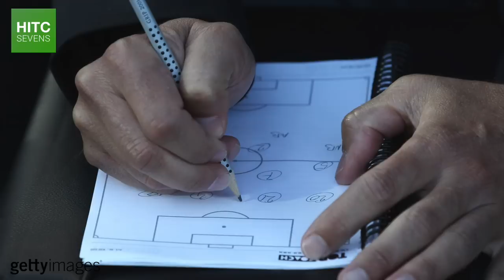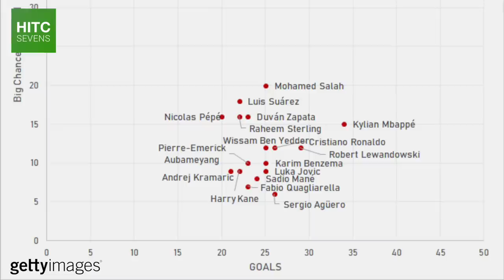Best Footballer EVER At EVERY Age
From Santos and Brazil star Pele to Italy's 40-year-old World Cup winner Dino Zoff, HITC Sevens takes a look at the greatest footballers at every age in the entire history of football / soccer.